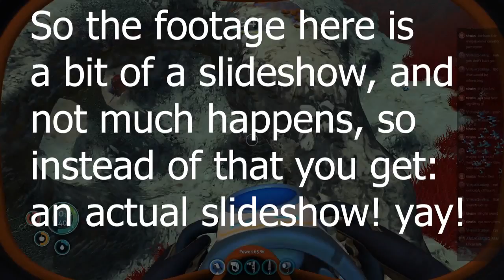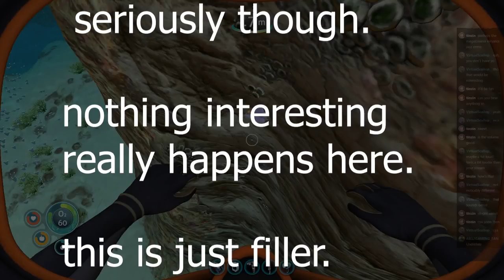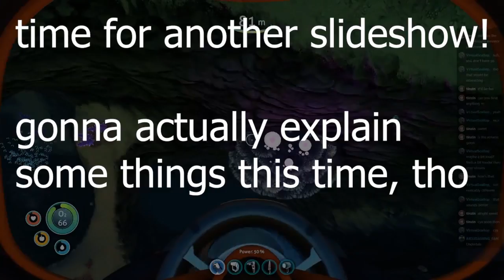Subnautica | 2 - Baby Spacewhale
in which a close encounter is had.